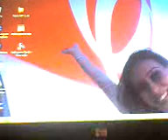Juliane e Vitoriosa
Esse video foi feito Humilde pra essa pessoa maravilhosa Julianeee!!